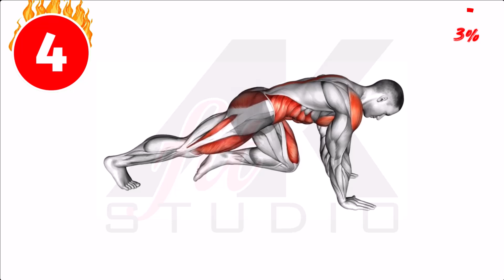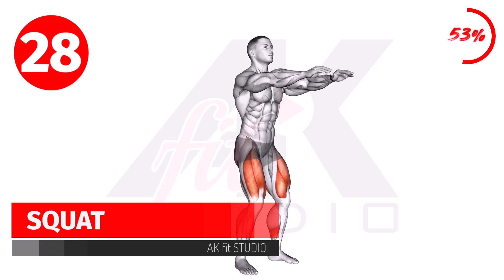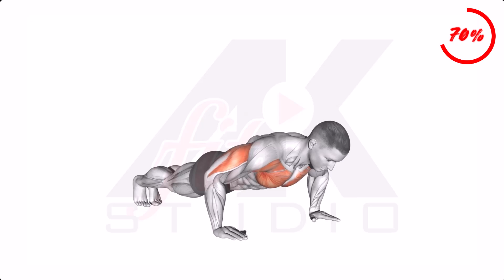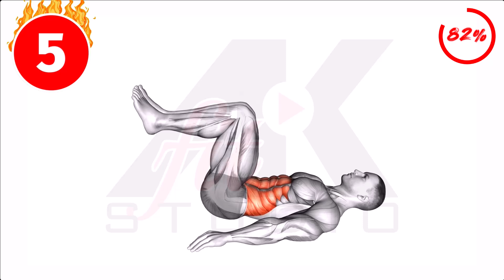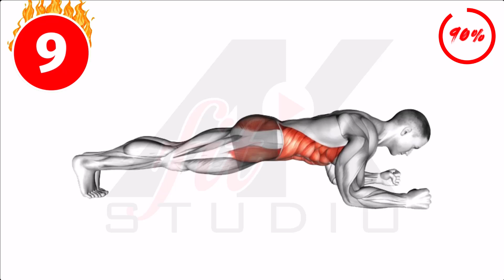Lose Weight in 30 Days - DAY 1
Join us for Day 1 of our 30-day weight loss challenge! In this workout video, we'll show you how to start your journey to a healthier you with AK Fit Studio. Let's get moving and reach our goals together!